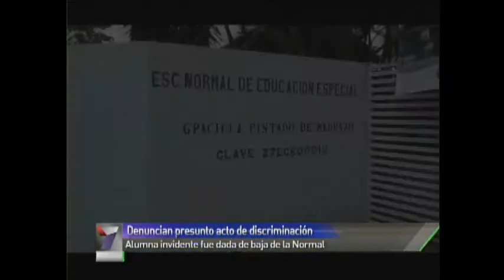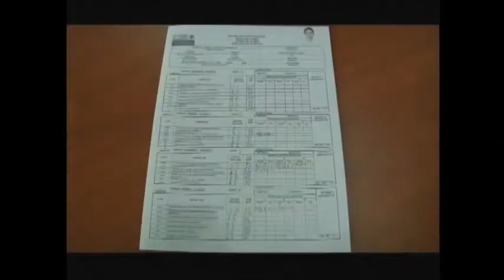ESTUDIANTE INVIDENTE TABASCO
Armando Cortez
Azteca Noticias
Villahermosa Tabasco